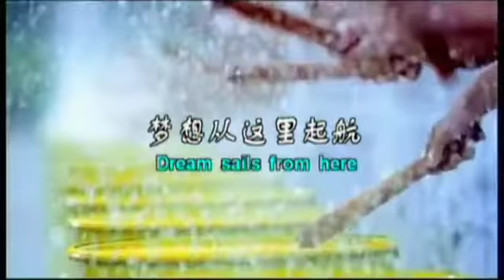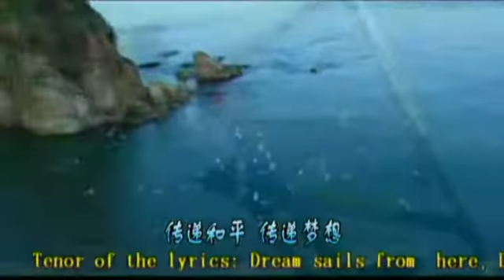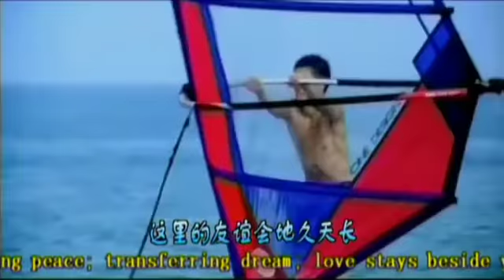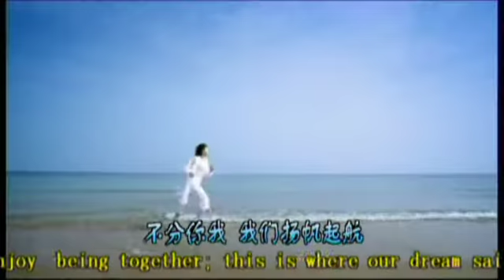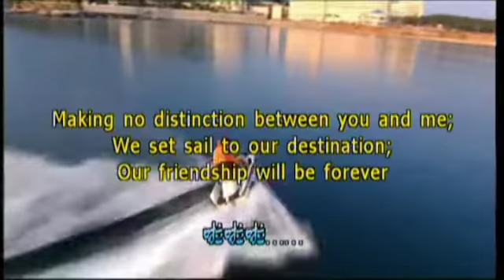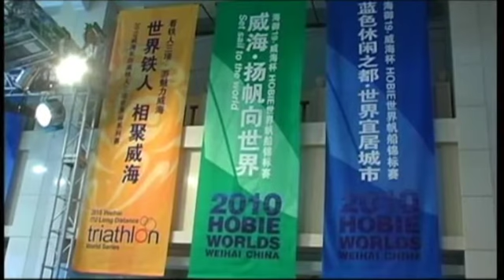19th Hobie 16 world Championships, Weihai, China Pt 1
19th Hobie 16 world Championships, Weihai, China Pt 1